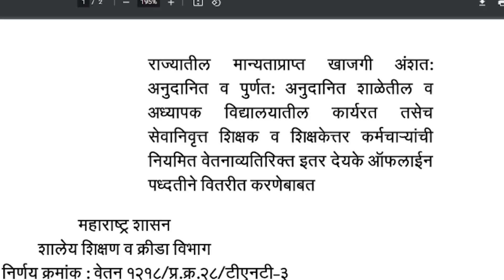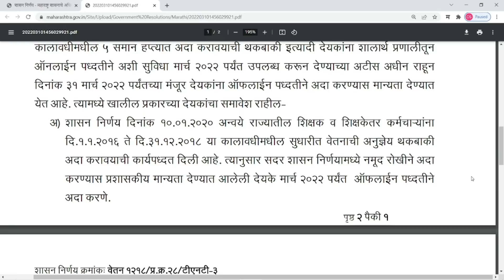७ वा वेतन आयोग थकबाकी मार्च पगारात । शासन निर्णय निर्गमित । 7th pay commission | 7CPC । state govt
राज्यातील कार्यरत तसेच सेवानिवृत्त शिक्षक व शिक्षकेतर कर्मचारी यांना नियमित वेतनाव्यतिरिक्त इतर देयके तसेच सातव्या वेतन आयोगाची थकबाकी ऑफलाईन पद्धतीने देण्याकरिता नवीन शासन निर्णय निर्गमित करण्यात आला आहे.

शेअर मार्केट शिकायचे असेल किंवा ट्रेडिंग सुरु करायची असेल तर आजच स्वतः चे मोफत DEMAT Account उघडा. प्रश्न असल्यास Telegram channel वर संपर्क करा.
Link to open free Demat Account with Angel One

7th pay commission
7th pay commission latest news
pay commission
seventh pay commission
7th pay commission latest news today
7th pay
7th pay commission news
news on 7th pay commission
7th pay commission update
7th pay commission latest
7th pay commission pension
7th pay commission latest update
7th pay commission pay
7th pay commision news
सातवा वेतन आयोग
सातवा वेतन आयोग ताजी बातमी
सातवा वेतन आयोग महाराष्ट्र
सातवा वेतन आयोग थकबाकी
सातवा वेतन आयोग gr
सातवा वेतन आयोग माहिती
सातवा वेतन आयोग नविन gr
सातवा वेतन आयोग कधी मिळणार
सातवा वेतन आयोग महत्वाचा gr
सातवा वेतन आयोग महाराष्ट्र शासन

धन्यवाद !